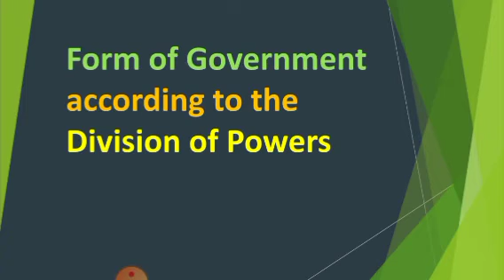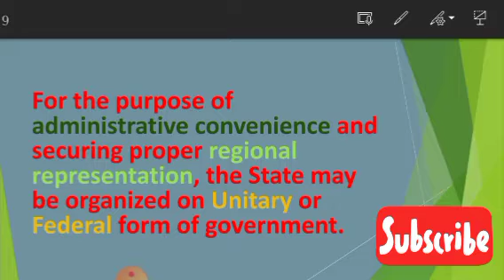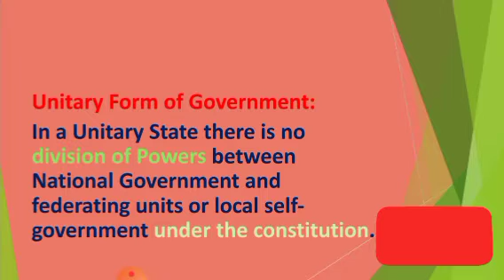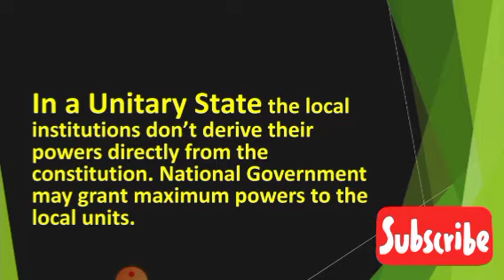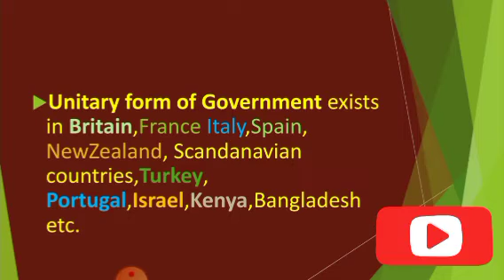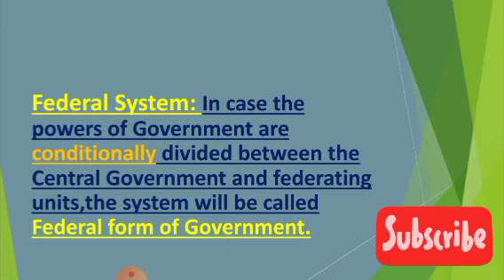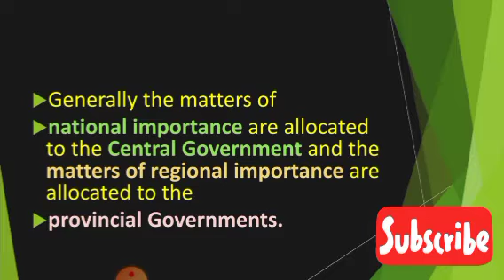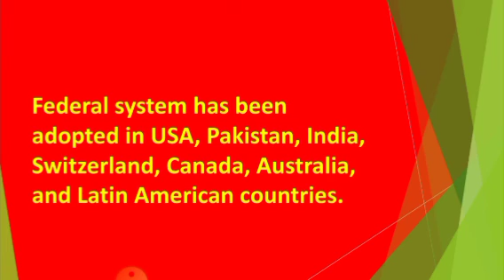Forms of Government According to the Division of Power Between Federation and Federating Units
Forms of Government According to the Division of Power Between Federation and Federating Units || Muhammad Nawaz Waraich Political Scientist || Assistant Professor Government Graduate College Hafizabad ||